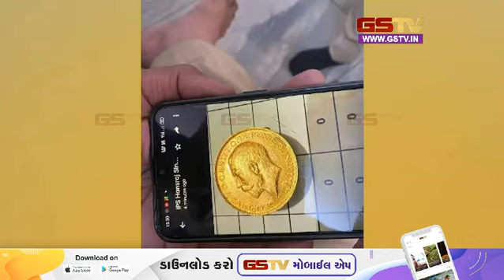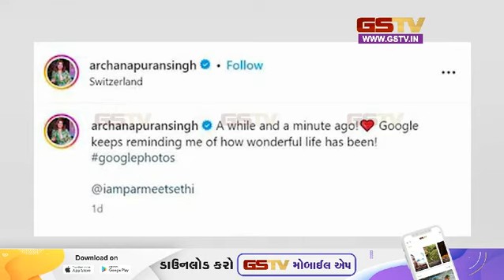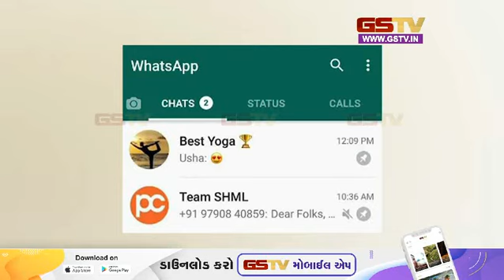अंदर की बात देखे हमारी खास पेशकश | Gstv Gujarati News